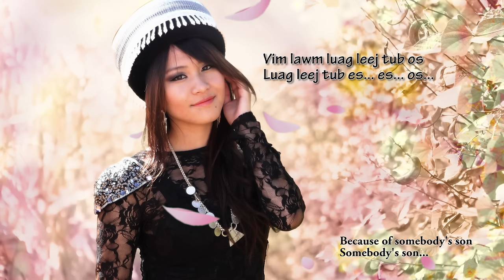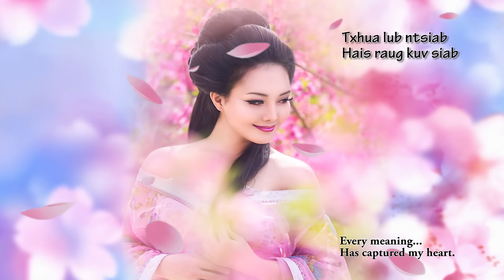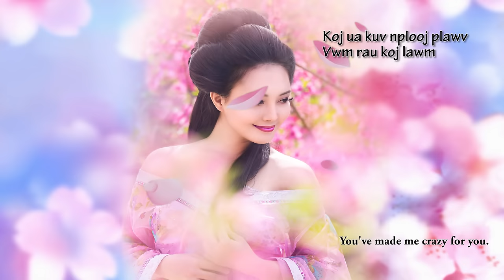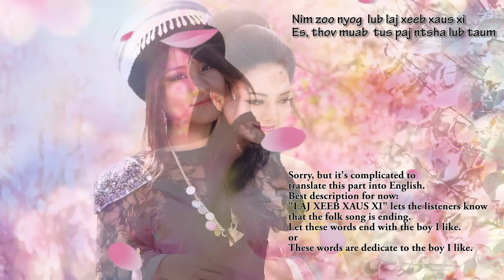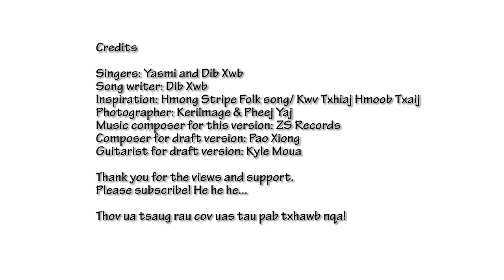Luag Leej Tub (Full Version) by Yasmi and Dib Xwb (original)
Hello, everybody!!! Nyob zoo, txhua leek txhua tus.
Super excited about releasing this song "Luag Leej Tub."
I hope you all enjoy this song and please support me and Yasmi in the future. I am truly thankful for those of you who had supported.
Please excuse my misspelled Hmong words and my English translation errors. I did try my best.

I am truly thankful that Yasmi has collaborate with me. Thanks to her for investing and the exposure. I am truly grateful for that.

I also want to thank all the people who have been working on the side with me.
Thanks to:
Pao Xiong - Little Rookie - Music composer - (my cousin)
Kyle Moua - Guitarist
Pheng Yang -  (photographer & editor) Splithorn Video Production

Thank you to all the fans and friends that have been very supportive. I love you all!!! Thank you for the love! hehe

Ua Tsaug rau cov ua tau pab txhawb nqa!!!

Thanks again!